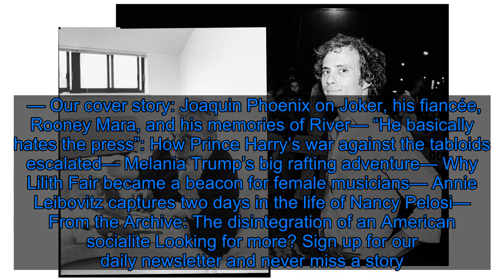Michael Kors vs. Ian Schrager Is the Feud New York Deserves - Fox News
In a recent conversation with André Leon Talley for Interview, Michael Kors lamented how the energy he felt at the storied New York club Studio 54 seems lost in modern society. “The phone has ruined it,” the designer said. “We all felt free to do whatever we wanted and dress however we wanted.” The magazine noted that “he and Talley were both regulars” and that this was “where their dreams of being in fashion were calcified.” “It gave you the incentive to be part of that life,” Talley said. “You wanted that world. You wanted to be in the same place with Bianca Jagger, Liza Minnelli, and Martha Graham.” But Studio 54 cofounder Ian Schrager, as @PAM_BOY on Twitter pointed out, had a problem with the gushing recollection: “I don’t believe Michael Kors was ever at Studio 54. I certainly don’t remember him as he made no impression,” he wrote in the comments on Interview’s Instagram promotion of the story, from the account of Public Hotels, which he founded in 2017. Kors’s most recent collection was inspired by Studio 54. Schrager added, “This is nothing more than an obvious exploitation by a garment center person to sell some clothes that has nothing to do with Studio or what it was about.” Aside from starting the place, Schrager had particular reason to be interested in how Studio 54’s legacy is interpreted. In the past couple of years, he edited a Rizzoli book and participated in a documentary about the club. Next year, the Brooklyn Museum will open an exhibition on the same. No doubt some who flock to the Public or the Times Square Edition, another of Schrager’s newer haunts, are looking to capture some of the magic they’ve heard so much about. Check your Paperless Post inbox: There’s been a Studio 54–themed party every weekend in memory. The fascination isn’t just with the place itself, but with an older, creatively minded vision of New York City nightlife. Think of the outpouring when the West Village literary favorite Café Loup closed, or how seemingly every story on Ivanka Trump’s reported unsavory comments overheard by BuzzFeed CEO Jonah Peretti noted that they were alleged to have been made at the Little Italy tiki bar Tropical 128 (Trump denied making the comments). Or more recently, recall the scrutiny that Natalie Beach received for claiming, in her essay for the Cut about her partner-in-Instagram Caroline Calloway, that she ate lettuce wraps at Keith McNally’s historically celebrity-friendly Minetta Tavern. (Beach later told the Times that she had confused the restaurant with the nearby Waverly Inn.) Claiming a special relationship to New York institutions is a tradition older than Studio 54. In this case, though, Schrager actually owned the place in question. K